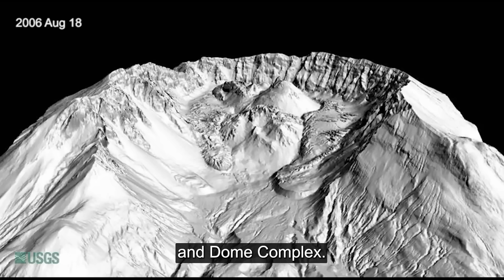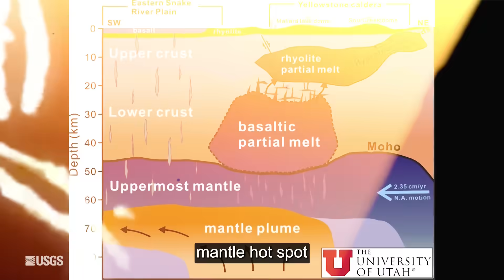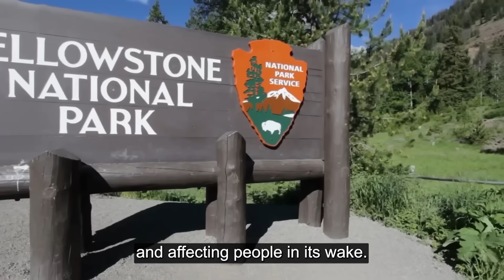Scientists Are Giving LAST WARNING As Mount St. Helens Eruption TRIGGERS Yellowstone Alert Systems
In this video, we delve into the recent activity at Mount St. Helens and address growing fears about its potential to trigger Yellowstone’s supervolcano. We explore the history of Mount St. Helens, from its catastrophic 1980 eruption to ongoing volcanic activity. You'll learn about the geological mechanics driving these two powerful forces and whether one could awaken the other. Could seismic waves or tectonic stress link these volcanic giants? Stick around to discover the scientific answer and the true risks posed by each volcano.

00:00 INTRO
01:20 Mount St. Helens – A Volcanic Giant
05:06 Inside Mount St. Helens – Understanding Its Volcanic Mechanics
09:49 Volcanic Triggering – Can One Volcano Awaken Another?
12:15 Mount St. Helens vs. Yellowstone – Two Different Monsters
15:45 Seismic Waves and Tectonic Stress – Could There Be a Connection?
17:24 Could Yellowstone Erupt in Our Lifetime?
18:37 Two Volcanoes, Two Separate Threats
19:42 OUTRO